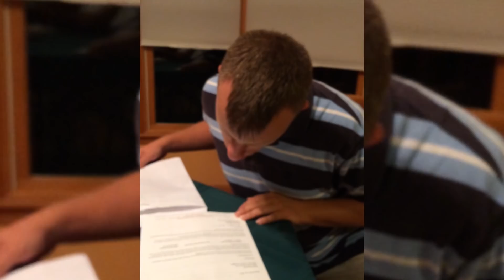Team New Jersey Reveal Video